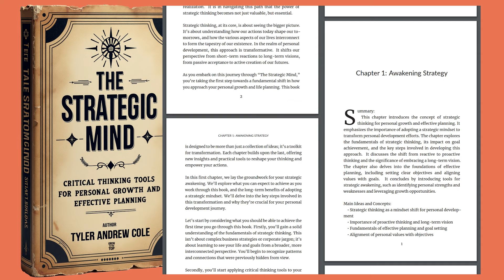The Strategic Mind: Critical Thinking Tools For Personal Growth And Effective Planning (Audiobook)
📙 Download this Ebook (FREE for the first 50 people, then $ 10.00)
ALSO INCLUDES: Executive Summary PDF with key takeaways and study notes for each chapter

Ever feel overwhelmed by life's challenges, unsure how to achieve your goals?

The audiobook "The Strategic Mind: Critical Thinking Tools For Personal Growth And Effective Planning" unlocks the secrets of strategic thinking, transforming your approach to personal growth and planning.

Discover how to navigate complexities with confidence, make smarter decisions, and seize hidden opportunities.

Don't let uncertainty hold you back—harness the power of your mind to shape your future.

Your path to extraordinary success begins here.

🕰️ TIMESTAMPS 🕰️

ABOUT GROW TO THE TOP
We post original audiobooks about success strategies, personal growth, manifestation, entrepreneurship, mindfulness, meditation, money mindset, self actualization, mental wellness,  and law of attraction. If you suffer from time poverty or you need more productivity tools to get big things done, you are in the right place. Or maybe you are more interested in interpersonal skill, soft skills and lifestyle design?

First published by Grow To The Top 2024
reproduced, stored or transmitted in any form or by any
means, electronic, mechanical, photocopying, recording,
scanning, or otherwise without written permission from the
publisher. It is illegal to copy this publication , post it to a website, or
distribute it by any other means without permission.
Grow To The Top has no responsibility for the persistence or
accuracy of URLs for external or third-party Internet Websites
referred to in this publication and does not guarantee that any
content on such Websites is, or will remain, accurate or appropriate.
Designations used by companies to distinguish their products are
often claimed as trademarks. All brand names and product names
used in this publication and on its cover are trade names, service marks,
The publishers and the publication are not associated with any product or
vendor mentioned in this book. None of the companies referenced
within the publication have endorsed the publication .
While every precaution has been taken in the preparation of
this publication , the publisher assumes no responsibility for errors or
omissions, or for damages resulting from the use of the
information contained herein.